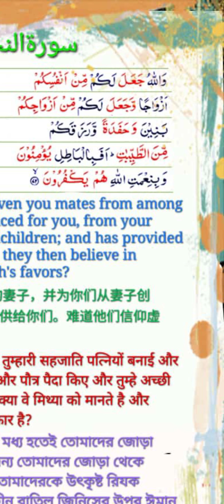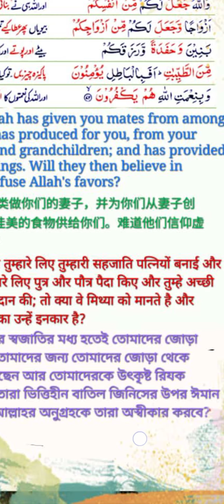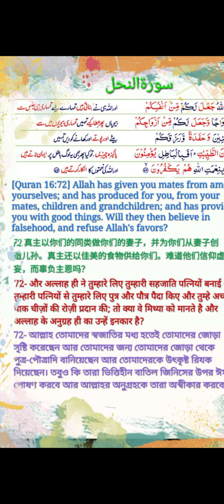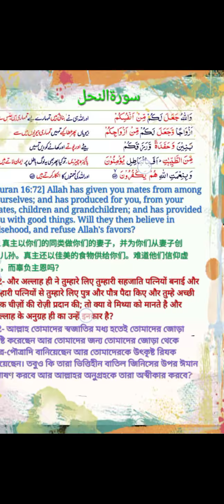Allah Has Blessed You With Children and Grand Children